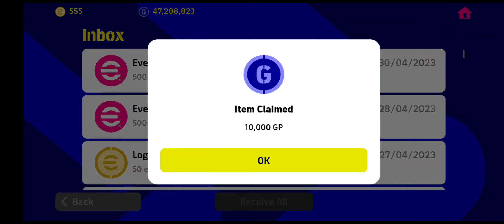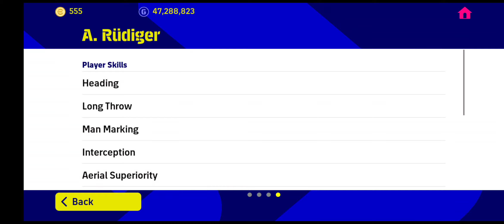DRAW REAL MADRID KING UCL PALING GILERRR GUYS!!!😱🤯😍🤍👑🏆✨🔥🔥💯💯💯 PAK KARIM HAT-TRICK9️⃣9️⃣,RUDIGER9️⃣9️⃣